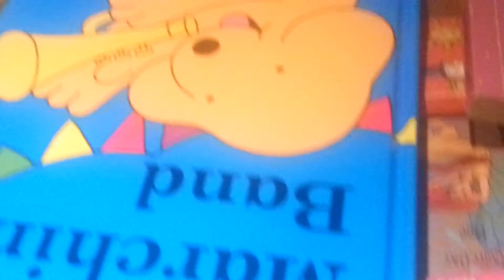Kikaikelaki Community Library by Mama Verla Project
Books for Kikaikelaki Library library 2014